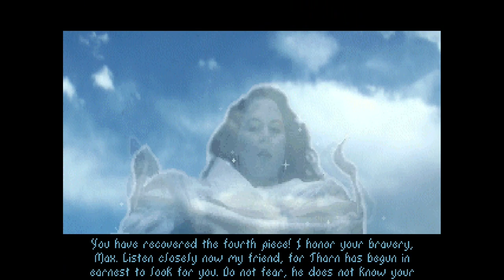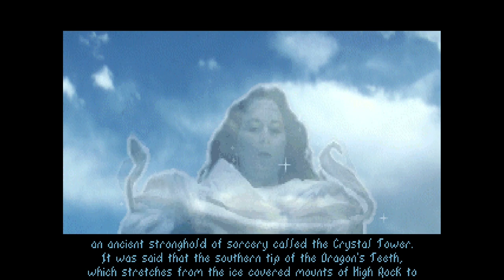The Elder Scrolls Arena ⚔️ 085: Stab-teil 4 gehört mir | Blind Lets Play